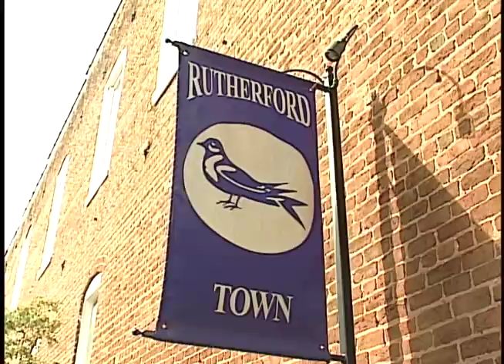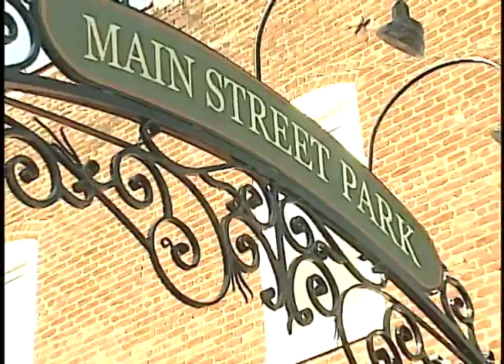Beauty Shots Jess.mov